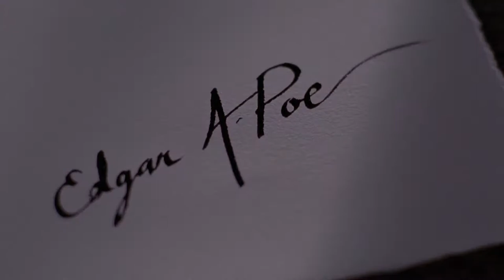Masters Of Horror: Edgar Allan Poe's The Black Cat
Wrote Edgar Allan Poe, is ﾓthe human thirst for self torture. Jeffrey Combs (RE-ANIMATOR) delivers an electrifying performance as the legendary writer driven to debt and drunken folly by a world cruelly indifferent to his poetry. But is it his beloved wifeﾒs agonizing death by consumption or her deranged pet feline that will soon trigger the scribeﾒs most ghastly acts of madness? Director Stuart Gordon and longtime collaborator Dennis Paoli (RE- ANIMATOR, DAGON, CASTLE FREAK) co-wrote this grisly exploration of horror fictionﾒs dark genius, condemned to a living hell of illusion, insanity, and beyond by The Black Cat.